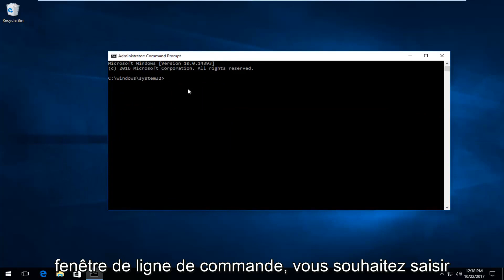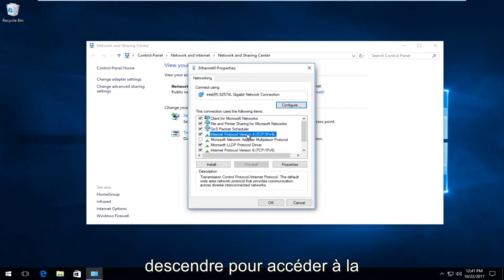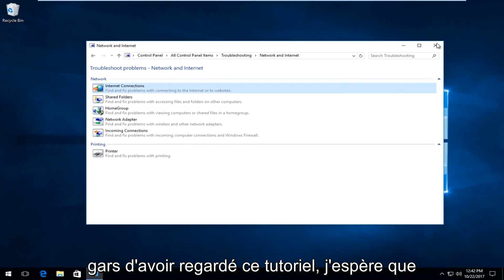Windows ne peut communiquer avec le périphérique ou la ressource (serveur DNS principal) [Résolu]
Windows ne peut pas communiquer avec le périphérique ou la ressource. Comment réparer.

Vous pouvez recevoir l'erreur « Windows ne peut pas communiquer avec le périphérique ou la ressource (serveur DNS principal) » lorsque vous vous connectez via sans fil ou Ethernet et que vous ne pouvez pas accéder à Internet. La raison de cette erreur est que votre appareil ne recherche pas les entrées DNS de Lesley, mais est connecté à un serveur DNS statique en dehors du réseau de Lesley. Ce tutoriel permettra à votre ordinateur de rechercher dans le système Lesley un serveur DNS et de se connecter avec succès au réseau.

Lorsque vous essayez de vous connecter à Internet, la connexion peut échouer lorsque nous exécutons l'utilitaire de résolution des problèmes et vous pouvez obtenir cette erreur : Le périphérique ou la ressource (serveur DNS) ne répond pas. L'erreur exacte serait :

Votre ordinateur semble être correctement configuré, mais le périphérique ou la ressource (serveur DNS) ne répond pas.

Le serveur DNS ne répond pas
Si vous rencontrez des problèmes DNS ou des problèmes sur votre ordinateur Windows 10/8/7, vous pouvez essayer peu de choses pour les résoudre.

Avant de commencer, sauvegardez les paramètres de votre routeur et mettez à jour le micrologiciel de votre routeur. Consultez le manuel du routeur pour plus d'informations à ce sujet.